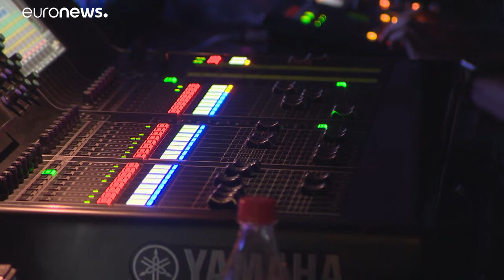Sich irgendwie über Wasser halten - Ungarns Theater streamen online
Offenbar spricht das Online-Angebot auch eine Zuschauergruppe an, die vorher nicht persönlich ins Theater gekommen wäre. Aber bereit ist , dafür zu zahlen, dass das Theater zu ihnen nach Hause kommt.